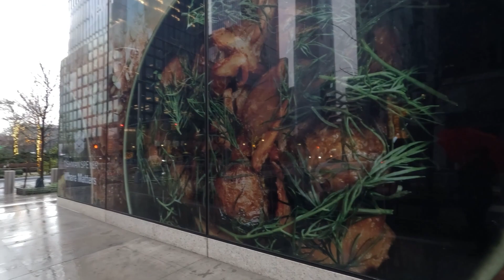Newyork walking street Hudson yard | Jazmin travel